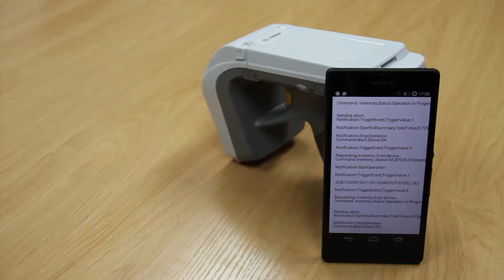Umajin + RFID scanner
Here is a video of reading a series of Tego RFID tags (EPC headers only) with the Zebra Sled and then batch transferring them to Umajin via Bluetooth Sockets.